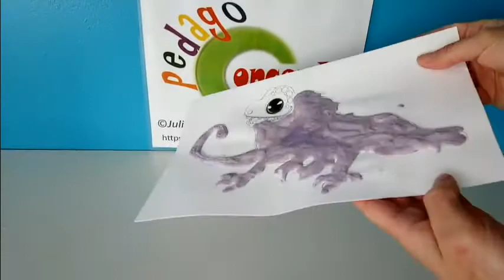Peinture gonflée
Fabrication de peinture qui gonfle en séchant. Utile en service de garde. Éducatrices, parents, enfants, y trouveront beaucoup de plaisir.
À propos de Julie Veilleux
Ayant plus de 13 ans d’expérience en petite enfance,
À l’affût de la créativité, du développement personnel et du positif. Julie est en constante progression. Suis des formations continuellement, assiste à plusieurs conférences et fait régulièrement des recherches sur internet. Elle détient une multitude de formations en petite enfance. Aime la nouveauté, concevoir des activités éducatives pour le préscolaire et transformer des choses déjà existantes. Elle aime donner des idées de changements sans superflus en toute simplicité, tout en s’assurant des résultats ingénieux.
Parfaire l’autonomie et l’estime de soi, autant chez l’enfant que chez l’adulte. Voilà des valeurs qui lui tiennent à cœur!
Site utilitaire en petite enfance. Source de créativité, offrant matériel ludique, trousses pédagogiques et formations.
Source de développement personnel au travers du positif et de la créativité au quotidien.